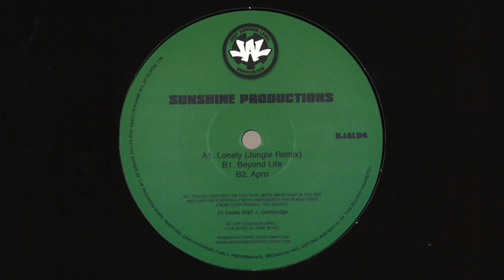Sunshine Productions - Apro (2022)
Kniteforce / Just Another Label / KJAL04 "Beyond Life EP"